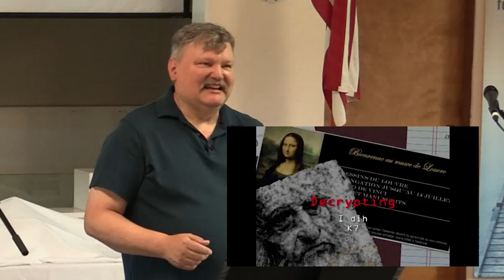There Is No Twilight Zone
Jim Fitch
1 John 1:1-10